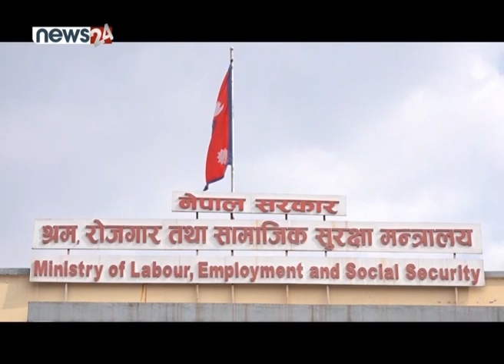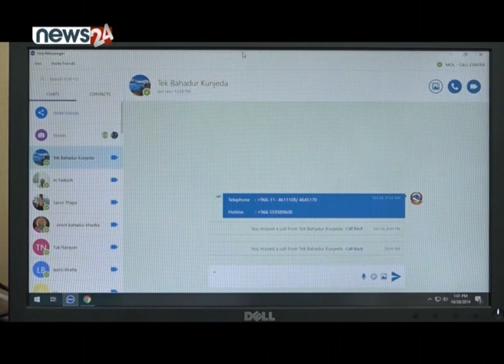वैदेशिक रोजगार - NEWS24 TV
वैदेशिक रोजगारमा गएका अधिकांश नेपालीले श्रम सम्झौता अनुसार पारिश्रमिक नपाएको गुनासो गरेका छन् ।
नेपाल सरकारले वैदेशिक रोजगारी गएका नेपालीको गुनासो सम्बोधन गर्न स्थापना गरेको श्रम, रोजगार तथा सामाजिक सुरक्षा मन्त्रालय अन्तरगतको ‘कल सेन्टर’ मा श्रम सम्झौता अनुसार पारिश्रमिक नै नपाएको गुनासो गरेका हुन् । कल सेन्टरमा श्रमिकले श्रम सम्झौता अनुसार काम नै पाउनेहरुको पनि गुनासो धेरै आउने गरेको छ ।
कल सेन्टरमा आएका गुनासोलाई सम्बन्धित निकायमा फरवार्ड गरी समाधानका लागि पहल गरिन्छ । सम्बन्धित निकायले वैदेशिक रोजगारीमा देखिएको समस्या समाधानका लागि सुझाव दिएपछि पीडित व्यक्तिलाई त्यसबारे आवश्यक सूचना दिने व्यवस्था समेत गरिएको कल सेन्टरले जनाएको छ । नेपाल सरकारले म्यान पावर कम्पनीमार्फत नै वैदेशिक रोजगारमा जानेहरु ठगिएको पाएपछि उनीहरुको समस्या तत्काल समाधान गर्न गुनासो सुनुवाईका लागि कल सेन्टरको स्थापना गरेको थियो ।